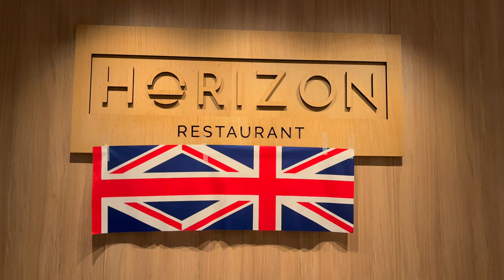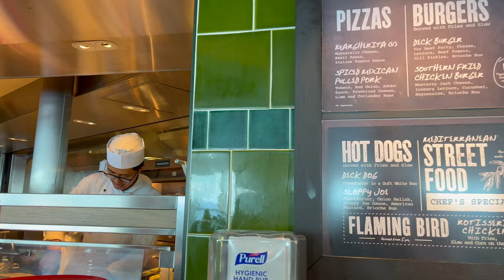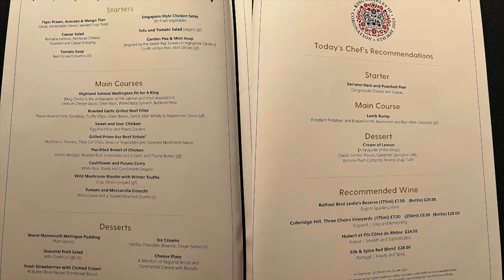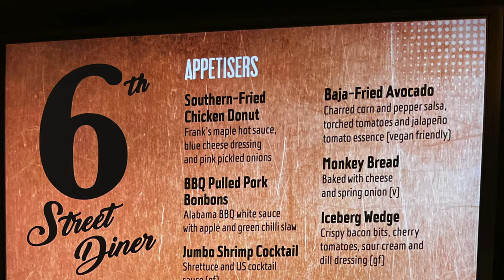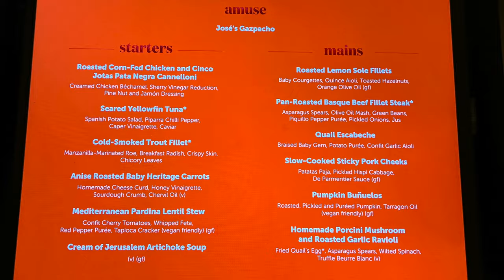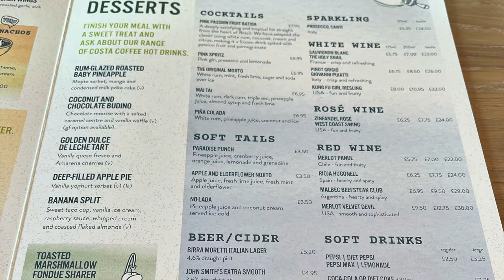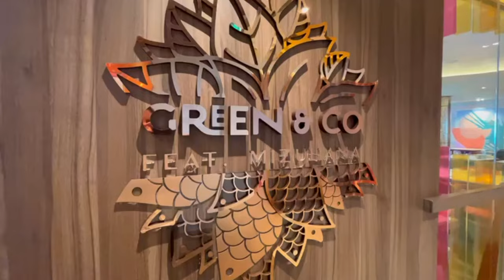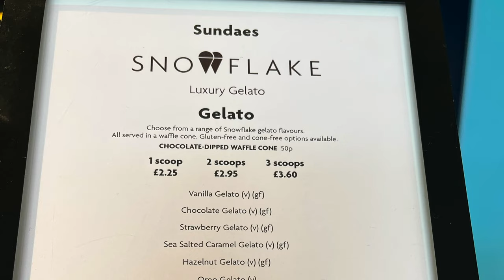P&O Arvia Food and Dining - EVERYTHING WE ATE ON OUR CRUISE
Join us on our P&O Arvia cruise as we give you a taste of the food and dining options offered onboard! From fine dining to casual food options, this video will show you everything we ate during our cruise. Get ready to embark on a culinary journey with us!

We spent two weeks on P&O Arvia, the newest and biggest cruise ship made for British cruisers.

Arvia has eight included dining options and we ate at them all:
1. Horizon Buffet
2. The Quays
3. Meridian MDR
4. Zenith MDR
5. The Chef's Table
6. 6th Street Diner
7. The Olive Grove
8. Taste 360

We also share information about the specialty dining on Arvia that costs a bit extra but in most cases, is well worth it.  We dined at Sindhu, The Beach House and The Epicurean.

We tried out P&O room service and the ice cream available on this cruise ship.

We also offer you tips on what we enjoyed and what we did not, along with some useful tips to avoid the virtual queue and get a table at the restaurants you want to eat at.